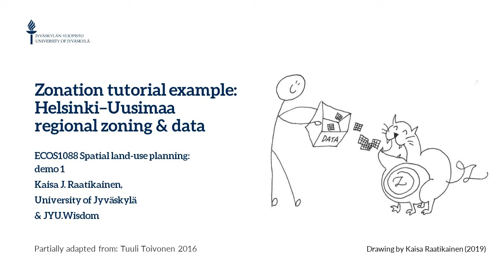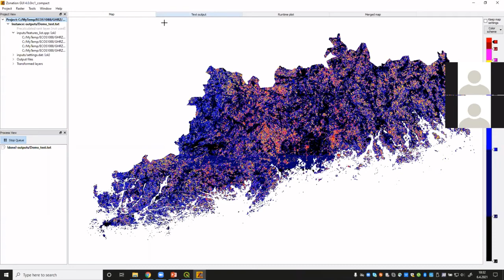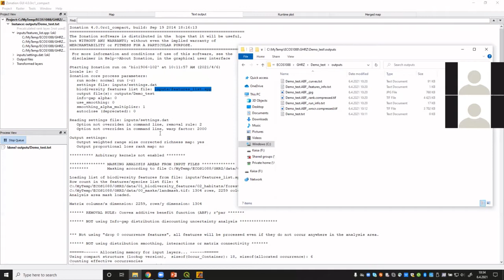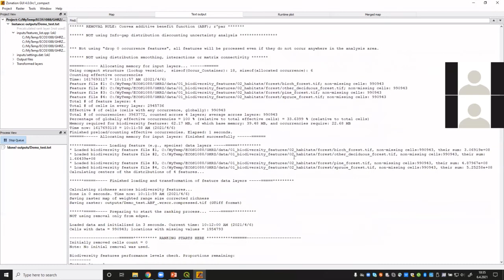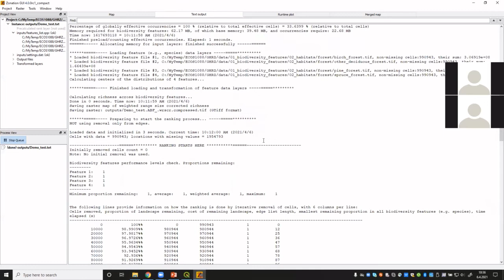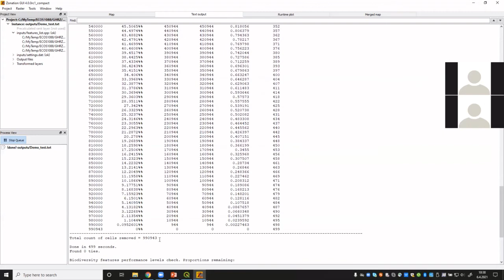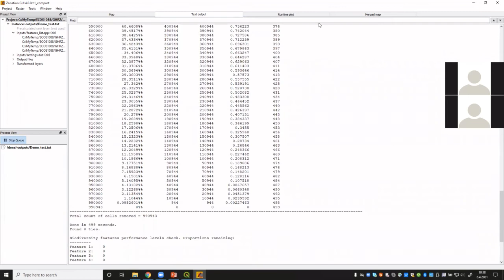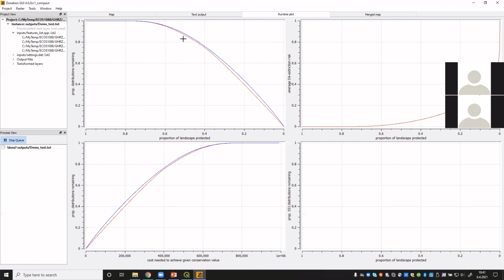D1, T4 a & b: Priorisaatiotulosten pikatarkastelu Zonationissa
Tallenne Spatiaalisen maankäytön suunnittelun kurssin kevään 2021 online-demosta, video sisältää:
- Demo_test -priorisaatioajon tulosten alustava tarkastelu Zonationissa
- Karttanäkymän käyttö ja tuloskartan (rank priority map) väriskaalan vaihto
- Ajon lokitiedoston lukeminen (text output -välilehti)
- Performanssi- ja kustannuskuvaajat (runtime plot -välilehti)
- Tulostiedostot resurssienhallinnan Outputs -kansiossa

(Demo 1 Task 4: Explore the results a) in the map, b) in the graphs)